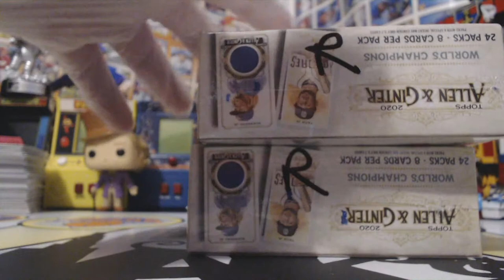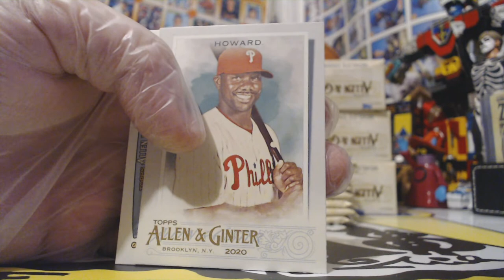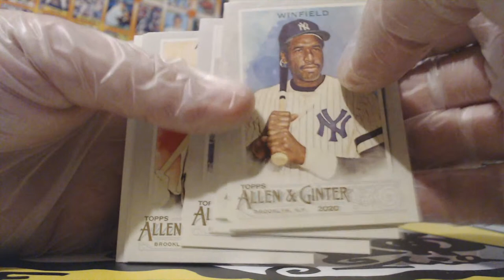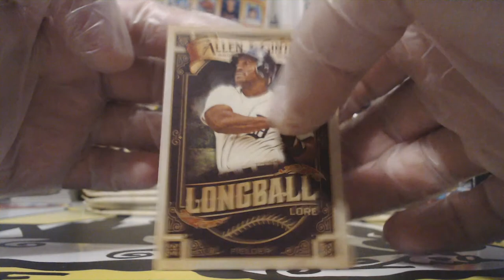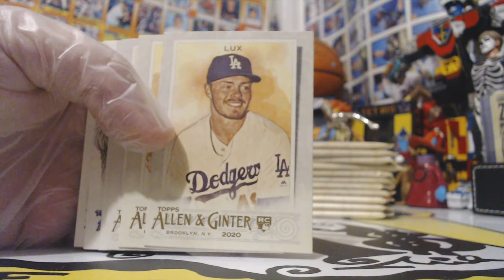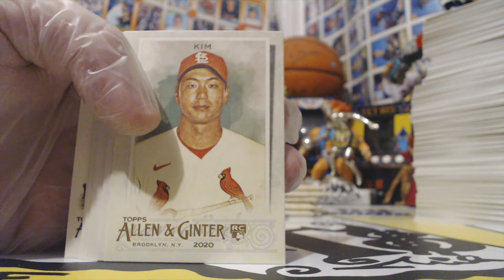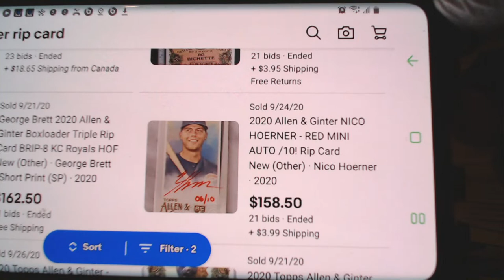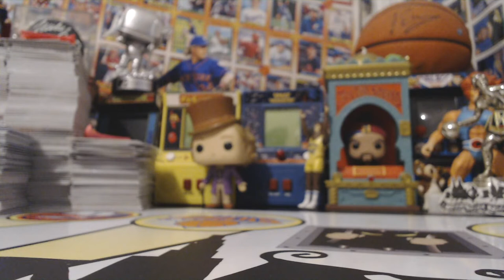2020 ALLEN & GINTER BB 4 BOX BREAK #5 FRIDAY 9/25/20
LIVE BREAK!!